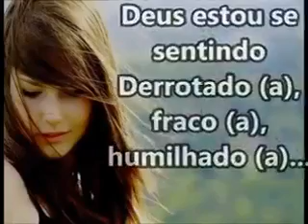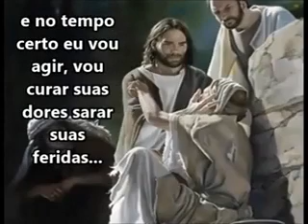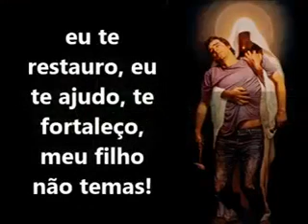21 de outubro de 2015